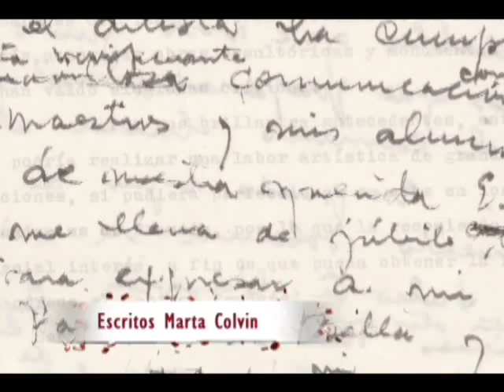Por Amor al Arte - Marta Colvin - Parte 1 de 2